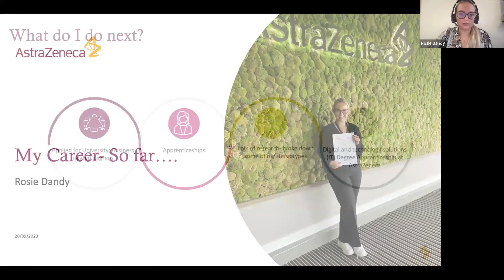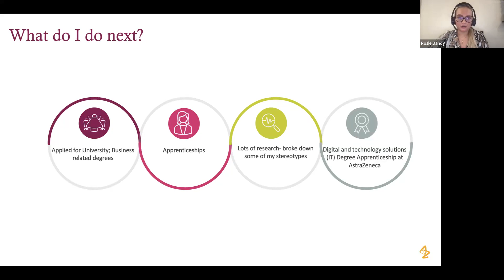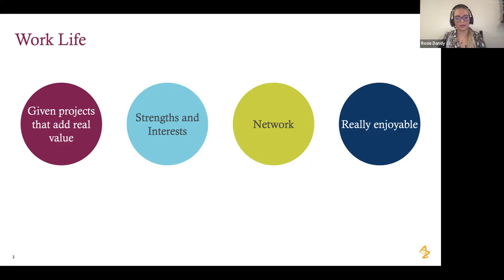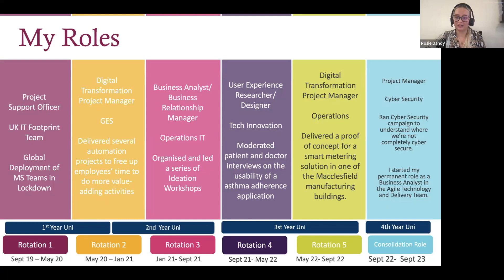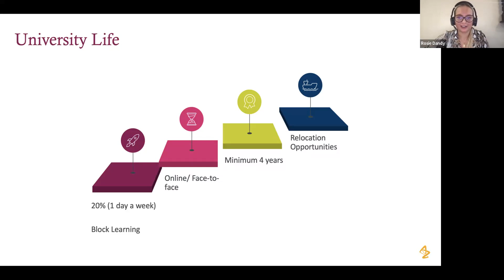Women of Work - Rosie Dandy